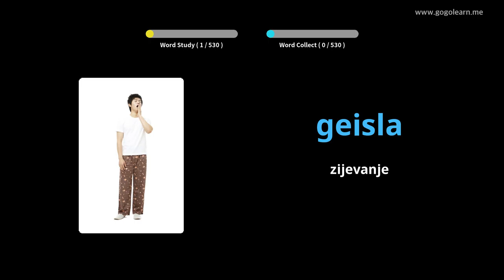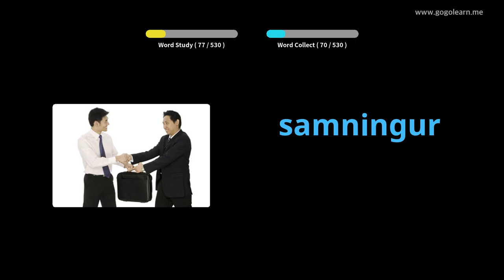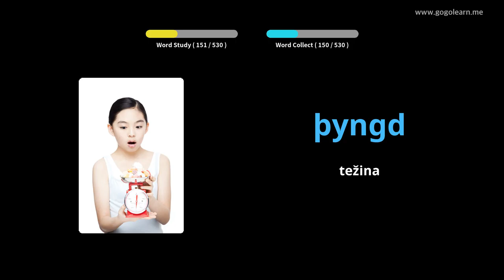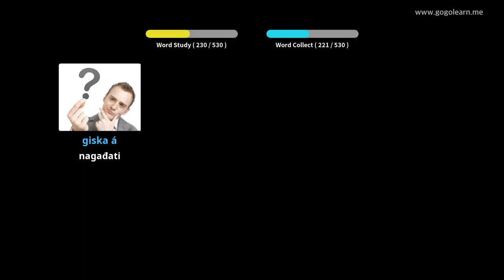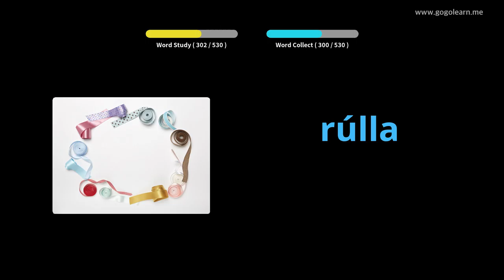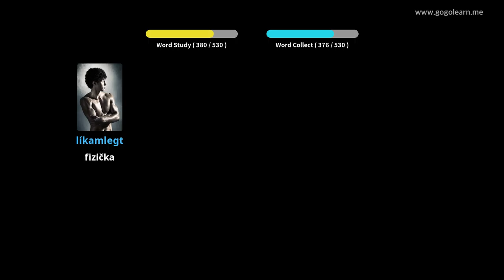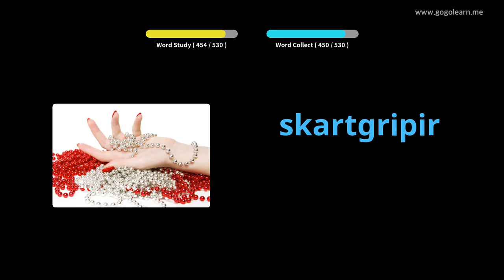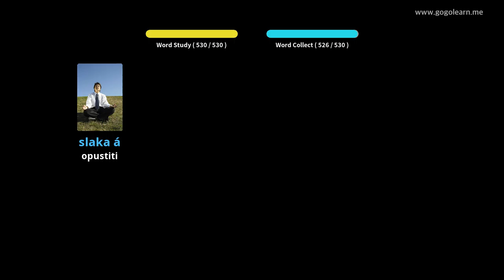Osnovna srednja škola islandskog vokabulara | Golearn